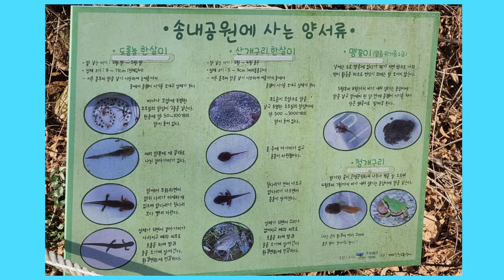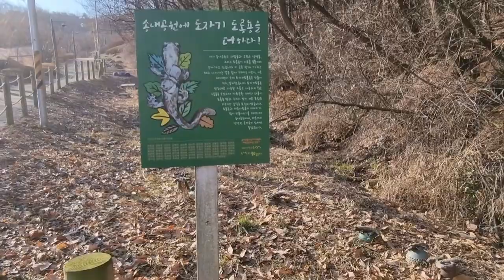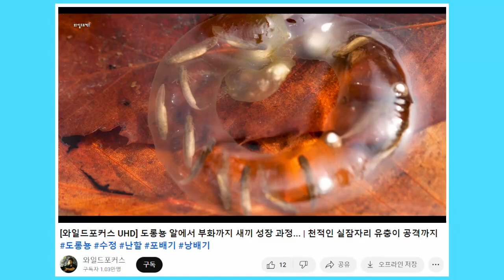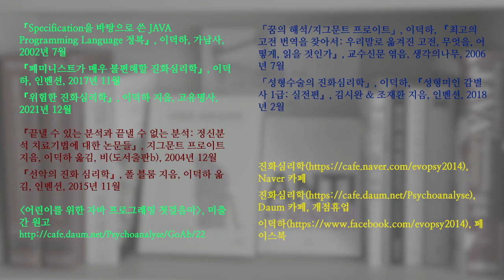부천시 송내 공원의 도롱뇽 1. 알주머니; Korean salamander 1. Egg sacs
송내 공원에 있는 도롱뇽 알주머니를 촬영하였습니다.